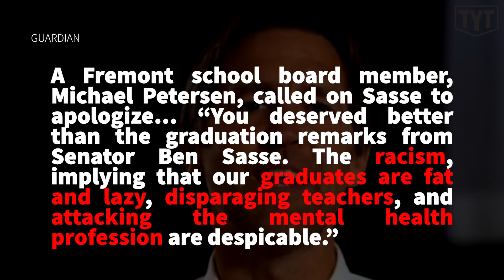Republican Senator Gives WORST Graduation Speech Ever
The Young Turks’ Emma Vigeland breaks down Senator Ben Sasse's hilariously TERRIBLE (and xenophobic) graduation speech.